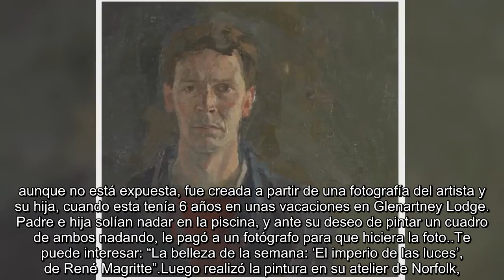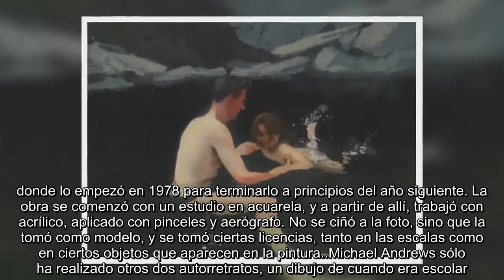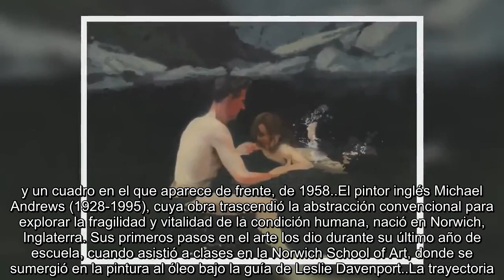La belleza de la semana: “Melanie y yo, nadando”, de Michael Andrews